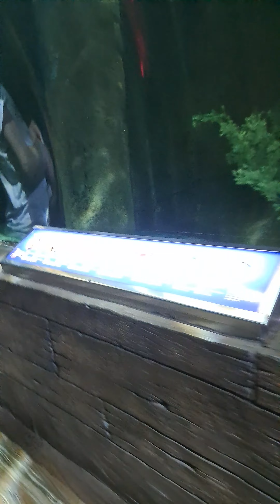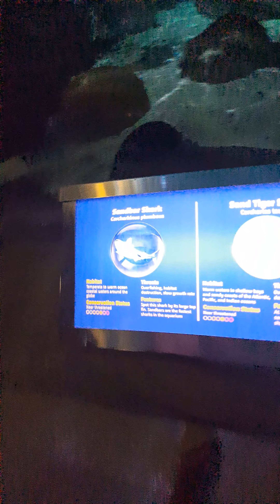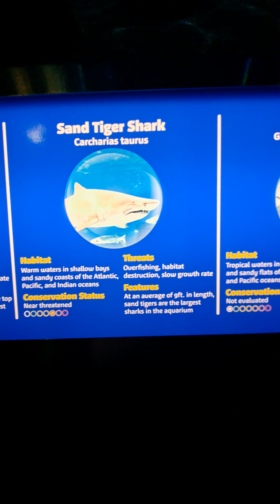Sea Life Mall of America